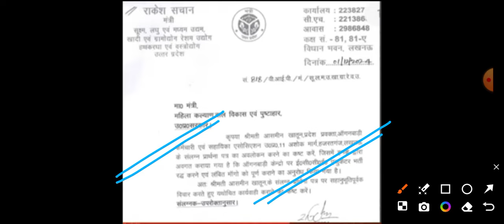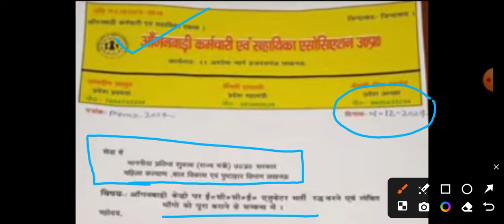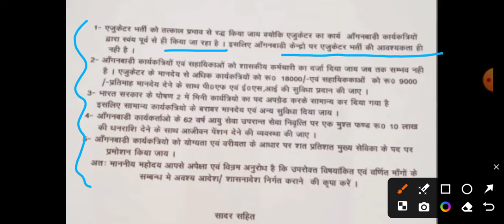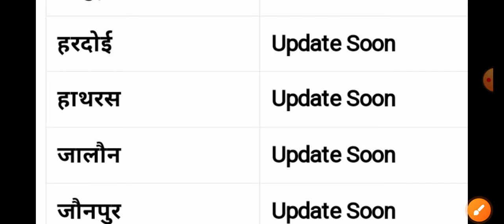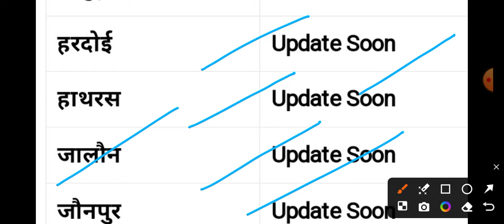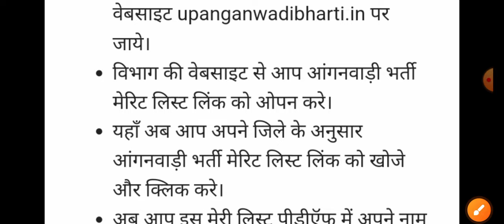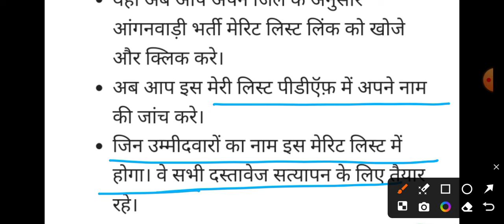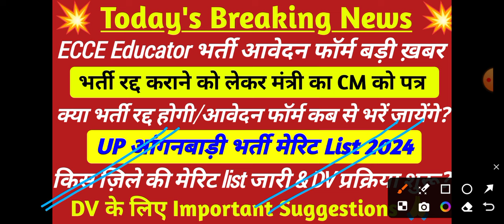ECCE Educator Vacancy in Up 🔥भर्ती रद्द.? up anganwadi merit list 2024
up anganwadi merit list 2024 | up anganwadi ka merit list kab aayega l up anganwadi document verif..
up anganwadi bharti ki merit list kab tak aaegi
up anganwadi merit list update
up anganwadi merit list kaise banegi
up anganwadi bharti
up anganwadi official websitel
up anganwadi supervisor vacancy 2024
anganwadi merit list
up anganwadi merit list kab aaegi
up anganwadi merit list kab tak aaegi
up anganwadi 2024 online from kaise bharel
up anganwadi vacancy 2024 salary
upanganwadivacancy 2024meritlist
ecce educator vacancy in up
ecce vacancy 2024
ecce vacancy 2024 form fill up
ecce
ecce educator
ecce educator bharti
educator vacancy in up
anganwadi merit list 2024
ecce educator vacancy in up form kaise bhare

Thanx for watching vido 🙏🙏🙏🙏